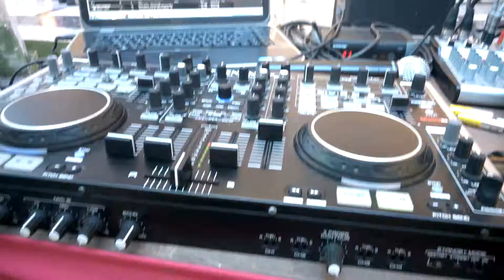Калина Маркет ТРЦ "Ривьера" с Агентством Шафер Шоу